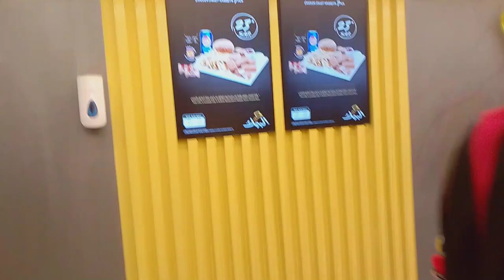How to get ALBAiK at Makkah Sarif | Visited ALBAiK after Iftar at Holy Haram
How to get ALBAiK at Holy Makkah or how to get ALBAiK at Holy Haram
Yesterday I visited ALBAiK after Iftar at Holy Haram